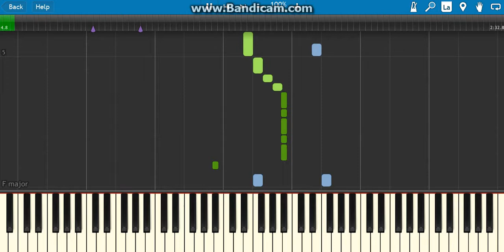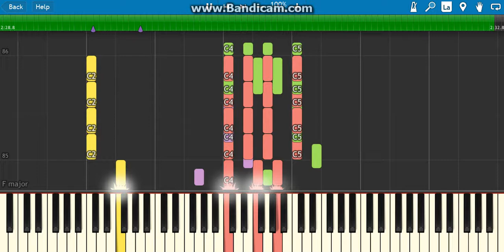how to play your welcome on piano(moana)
hey guys i hope you like this new new video how to play your welcome on piano from the movie moana if you do like my video check out my channel